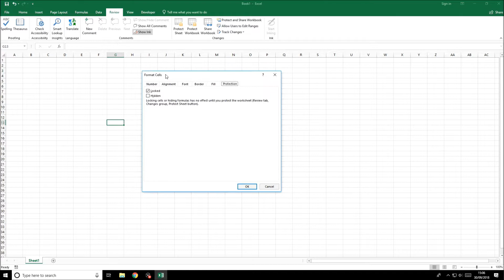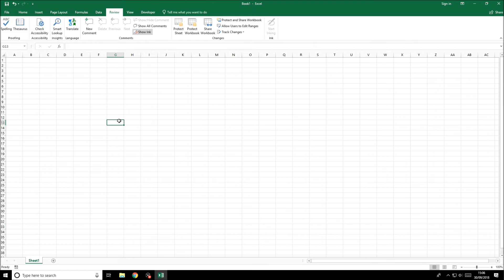Microsoft Excel | How to Lock a Cell In Excel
This video will show you how to lock a cell in Microsoft Excel. This means that this cell cannot be edited or changed. Remember, locked cells will only work once you have protected your worksheet or workbook. To learn how to do that, watch one of my other videos here: